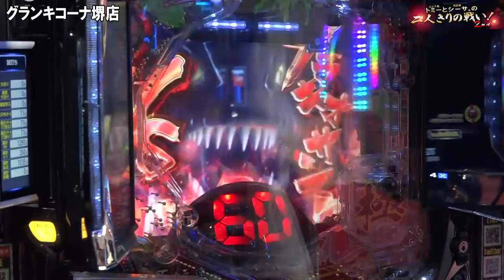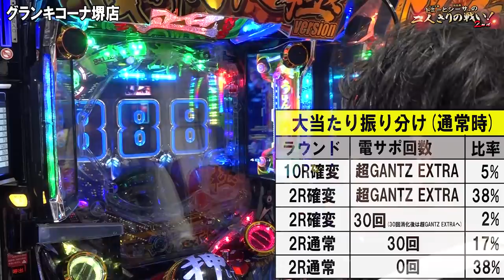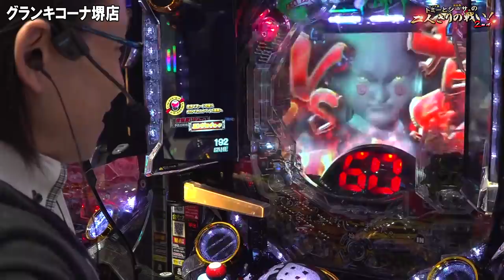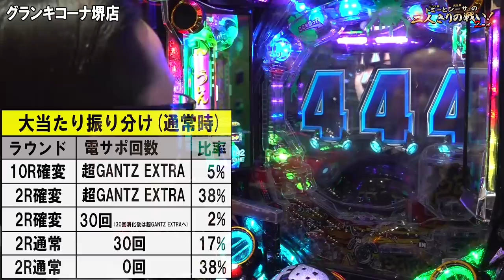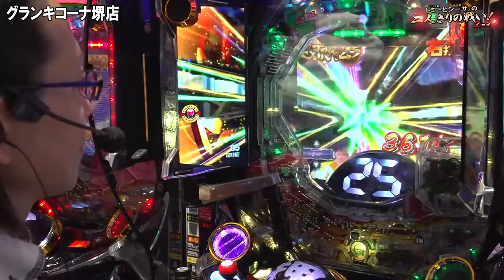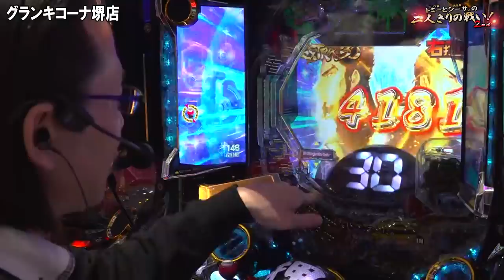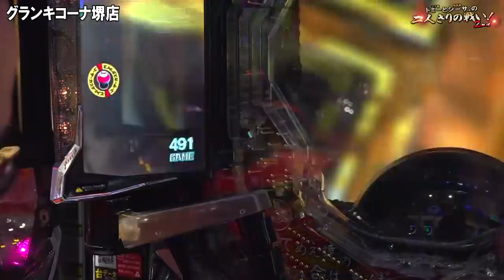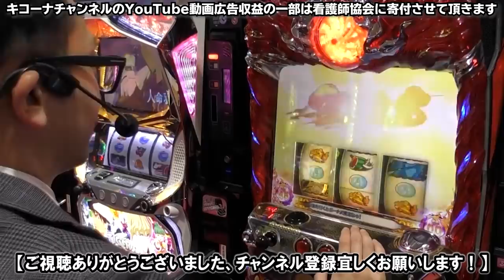【シーサ。】極が超凄い！新台GANTZ極を実践！『トミーとシーサ。の２人きりの戦い！２ｎｄ第２０回前編』【PぱちんこGANTZ極】【グランキコーナ堺店】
お馴染みの池田店長と新台「GANTZ極」を打ってみる！
池田店長の笑顔の理由は！？シーサ。の今回の当たりにも
ご注目ください！！

シーサ。 # 池田店長#キコーナチャンネル

PぱちんこGANTZ極 M3
(C)奥浩哉／集英社 (C)奥浩哉／集英社・「GANTZ:O」製作委員会, (C)OK!!